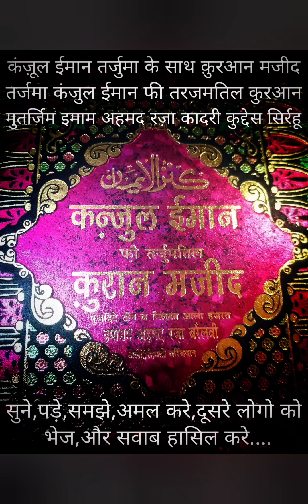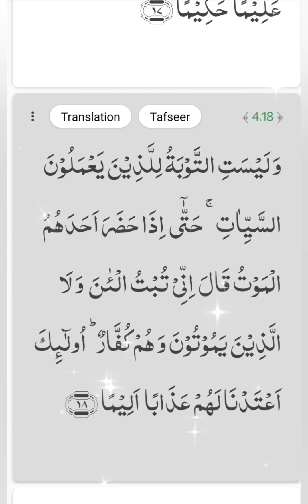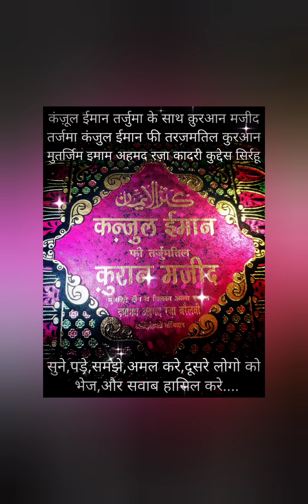4) सूरह निसा (आयत टोटल 176) कहाँ उतरी मदीना (पारा 4-6) आयत 14 से 18 तर्जुमा के साथ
कंज़ूल ईमान तर्जुमा के साथ क़ुरआन मजीद...
4) सूरह निसा (आयत टोटल 176) कहाँ उतरी मदीना (पारा 4-6) आयत 14 से 18 तर्जुमा के साथ सुने,पड़े,समझे,अमल करे,दूसरे लोगो को भेज,और सवाब हासिल करे.